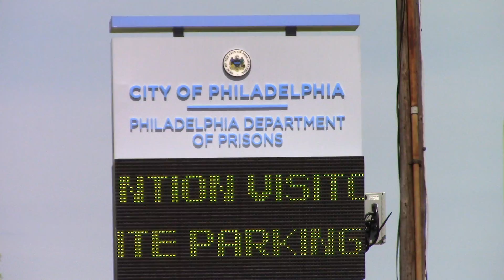Tyrants galore - Phila. Prison complex - part 1 of 4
Went to the biggest prison complex - The meat factory - in Phila. We had a bet they would start their tyrant act within 2 mins. It was actually less then 15 seconds. And the fun lasted the whole visit.